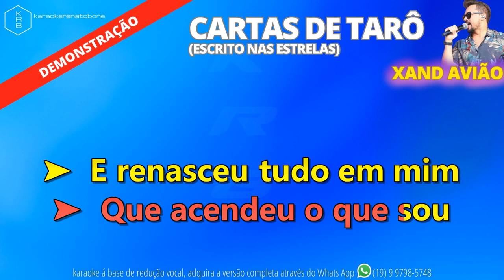CARTAS DE TARÔ (ESCRITO NAS ESTRELAS) - XAND AVIÃO - PLAYBACK DEMONSTRAÇÃO